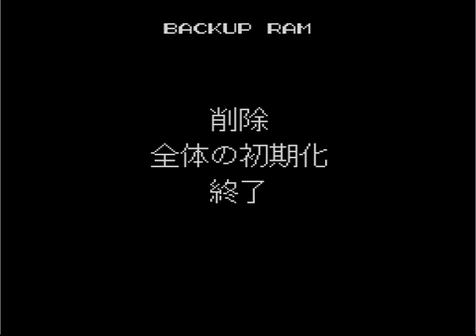＃１４ PCエンジン版 ストリートファイター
ストリートファイターⅡ
ファイティング　ストリート
レトロゲーム
ＰＣＥ